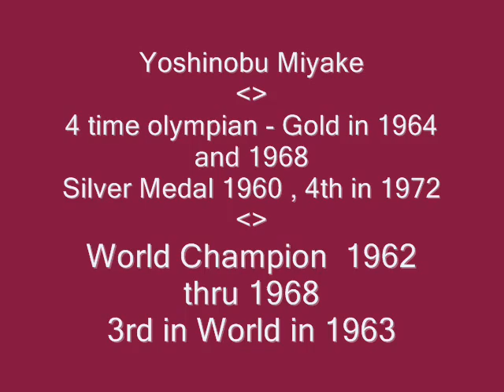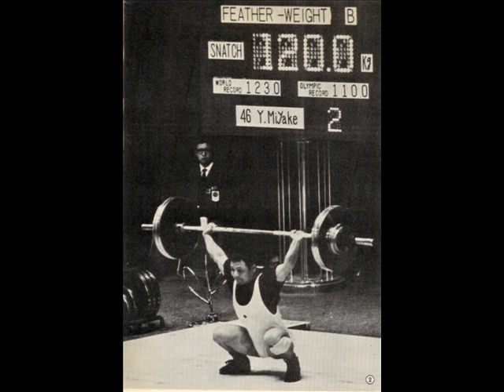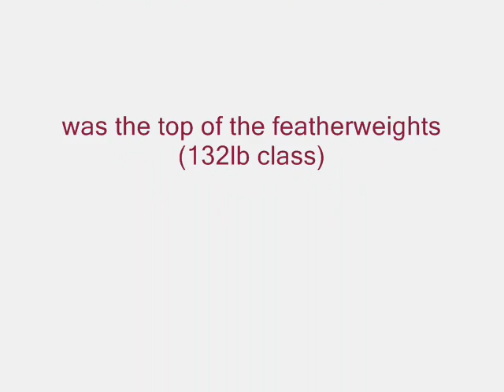Yoshinobu Miyake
Olympic lifting of the champion Miyake from Rome olympics until MUnich olympics.
A great world champion from Japan,